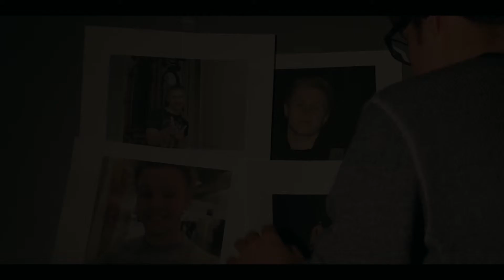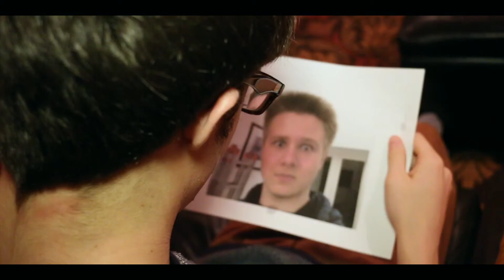Marc My Hero